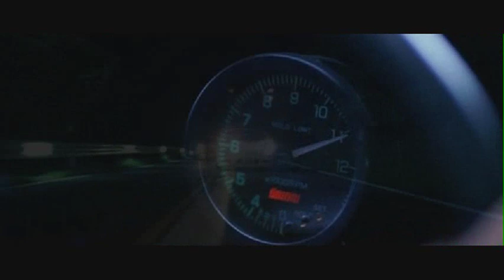Fall in Love Initial D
Movie=Initial D
Music=Veloce-Fall in love